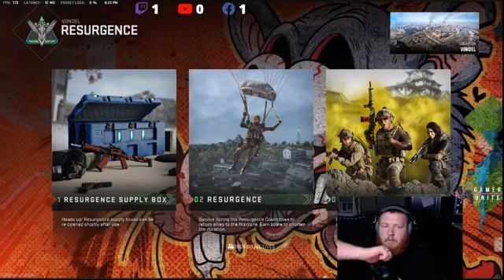Season 4 part 2